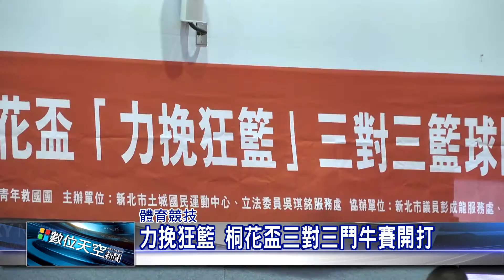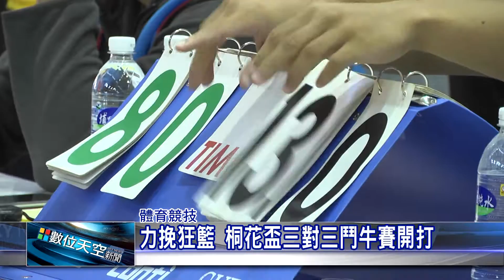1051016【數位天空新聞】 力挽狂籃 桐花盃三對三鬥牛賽開打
力挽狂籃 桐花盃三對三鬥牛賽開打